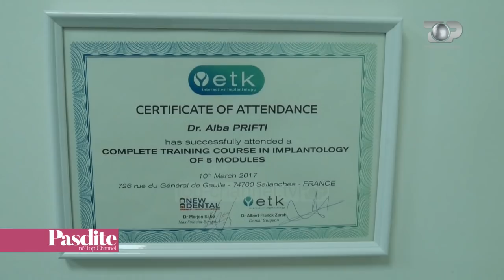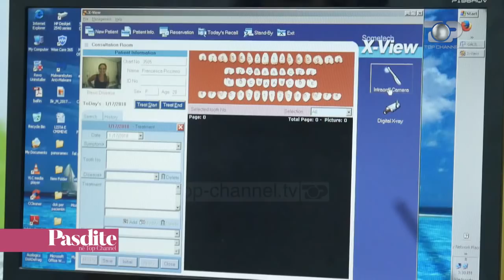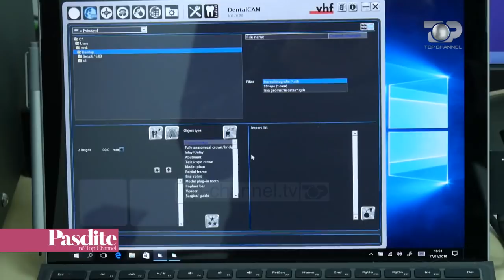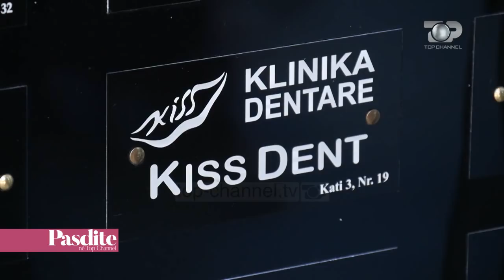Pasdite ne TCH, Kiss Dent, 18 Janar 2018, Pjesa 4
Tema: Kiss dent.
- Kiss Dent - gjithcka për dhëmbë të bukur e të shëndetshëm. Tendenca e disa trajtimeve estetike në klinikë dentare. Si të zgjedhim klinikën dentare? Një stomatolog për të gjithë familjen. Trajtime si radiofrekuenca e fillera të ndryshëm në Kiss Dent.
Te ftuar: Veronika Gjata, Alba Gjata